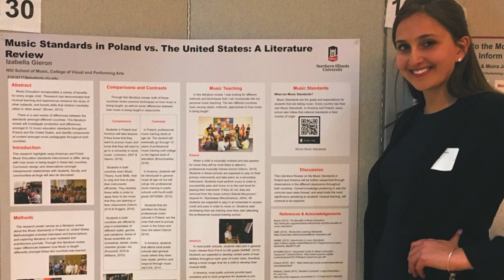Meet NIU Class of 2021 Grad Izabella Gieron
NIU grad Izabella Gieron was able to pursue her passions for performing and teaching music while at NIU. Learn more about how the NIU School of Music helped her launch her career.